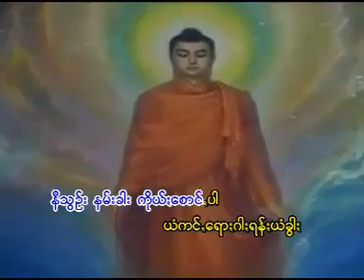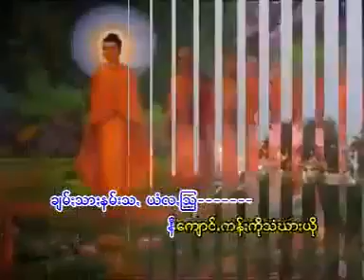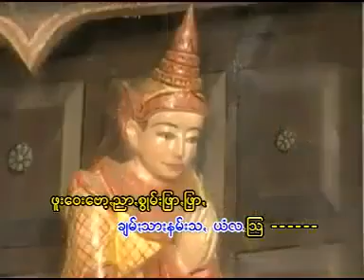ပအိုဝ်း တရာ့ ငဝ်းနာငီ့သွော့ဝင့်နေား